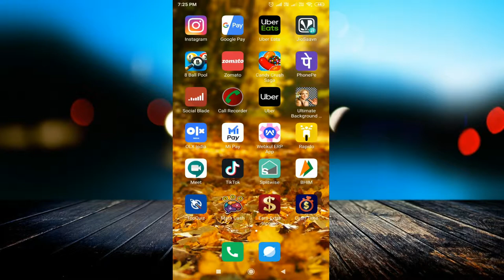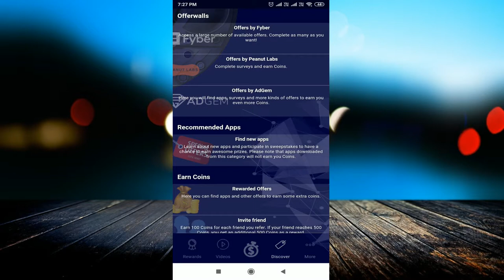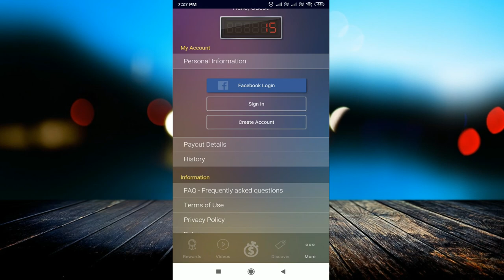Top Quiz earn Paytm Cash with proof || TopQuiz app review